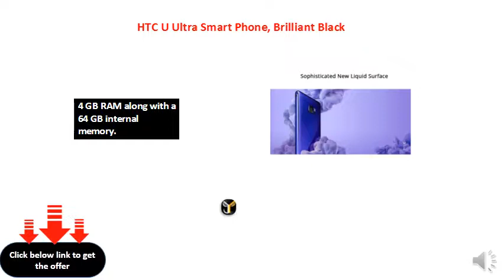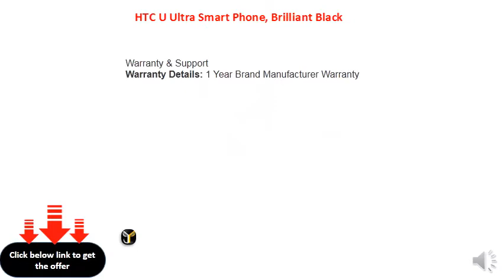HTC U Ultra Smart Phone, Brilliant Black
1 Year Manufacturer Warranty
4 GB RAM along with a 64 GB internal memory.
It reflects U beautifully with its sophisticated liquid surface
Dual SiM Mobile Phone
3000 mAh battery.